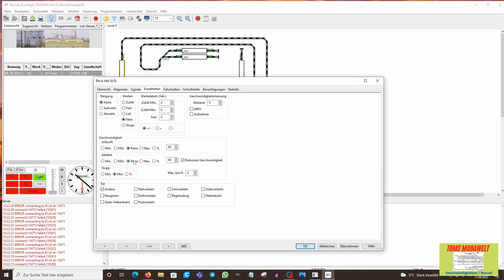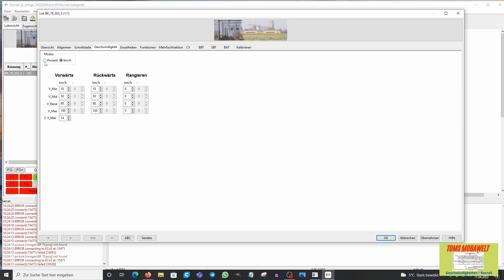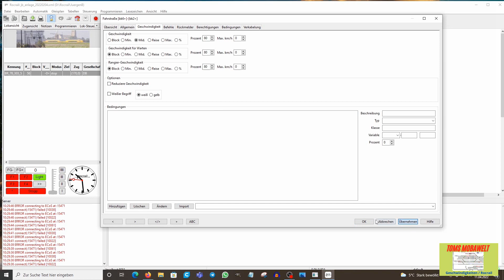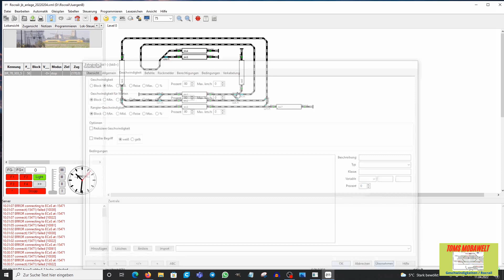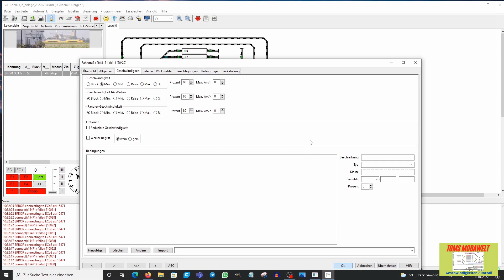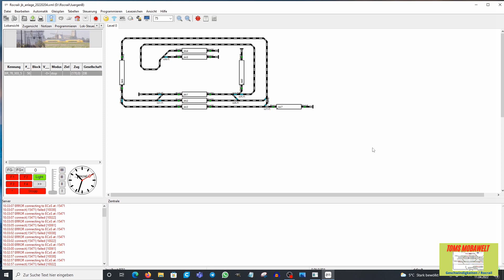Blockgeschwindigkeit / Fahrstraßengeschwindigkeit /Rocrail Schnelleinstieg, Folge #191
Unterschiedliche Geschwindigkeiten von Block zu Block und in Fahrstraßen einrichten.